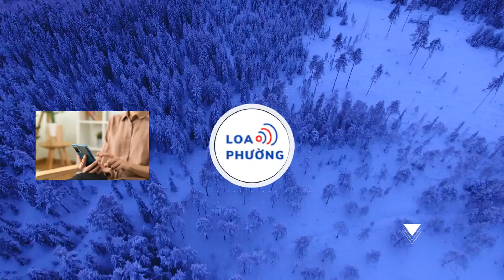Búp bê Hàn Quốc' Nam Gyu Ri tập gym, dạo biển tại Cam Ranh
Ca sĩ kiêm diễn viên Nam Gyu Ri dắt chó dạo biển, cho gà ăn ở Cam Ranh (Khánh Hòa). Hình ảnh về chuyến đi được cô đăng tải lên mạng xã hội.
Trên trang cá nhân ngày 14/5, Nam Gyu Ri - ca sĩ kiêm diễn viên được mệnh danh là "búp bê Hàn Quốc" nhờ diện mạo trẻ trung tại độ tuổi 40 - đăng loạt ảnh dạo chơi, thưởng cảnh biển tại một resort ở Cam Ranh (Khánh Hòa).

Đến nay 17/5, nữ diễn viên liên tục cập nhật chuyến đi, không ngại chia sẻ hoạt động nghỉ dưỡng cá nhân từ ngắm bình minh, tập gym, chơi bóng bàn cho đến dắt cún yêu đi dạo. Đáng chú ý là dòng trạng thái "나트랑 바다. 힐링 그자체" (tạm dịch: Biển Nha Trang. Tự chữa lành) của cô nàng.
Trong thời gian nghỉ dưỡng ở Nha Trang, Nam Gyu Ri diện trang phục khá đơn giản, thoải mái thích hợp dạo biển như đầm maxy, áo hai dây, quần short...

Fusion Resort Cam Ranh là khách sạn nữ diễn viên lưu trú khi ghé thăm Khánh Hòa. Cơ sở này nằm tại khu vực bắc bán đảo Cam Ranh, cách trung tâm thành phố Nha Trang khoảng 32 km. Giá phòng tại đây dao động 5,6-15,4 triệu đồng/đêm, tùy thuộc hạng phòng chic suite hay villa.
Hai thành phố của Khánh Hòa (Nha Trang, Cam Ranh) được lòng nhiều ca-nghệ sĩ xứ Hàn trong vòng 2 năm qua.

Trước đó, vào đầu tháng 5, nam diễn viên Park Hae Jin - tài tử Vì sao đưa anh tới - cùng khoảng 13 người bạn du lịch tại Nha Trang.

Park Hae Jin cùng nhóm bạn thường xuyên lui tới một phòng tập thể hình nằm trên đường Lê Hồng Phong, Nha Trang. Họ không ngần ngại cởi trần đi bộ tập thể dục, dạo biển và đường phố Nha Trang.
Hồi 10/3, dàn nam nữ chính bộ phim Cô đi mà lấy chồng tôi - Marry my husband đáp xuống tại sân bay Cam Ranh, bắt đầu kỳ nghỉ dưỡng tại một khu du lịch nghỉ dưỡng sang trọng nằm ở đảo Hòn Tre.

Đầu tháng 2, Sungchan, thành viên nhóm nhạc RIIZE, cũng âm thầm đến Nha Trang du lịch cùng gia đình. Sau đó, nam idol K-pop "đánh úp" người hâm mộ Việt Nam với loạt ảnh tại bãi biển Nha Trang.

Cuối năm 2023, "em gái quốc dân" Kim Yoo Jung, nữ chính trong siêu phẩm My Demon đã có chuyến làm việc kết hợp thư giãn tại khu nghỉ dưỡng 6 sao ở vịnh Ninh Vân (Khánh Hòa).

Từng chia sẻ với Znews, bà Nguyễn Thị Lệ Thanh, Giám đốc Sở Du lịch Khánh Hòa, cho biết địa phương đang đẩy mạnh đầu tư, phát triển kinh tế đêm tại khu vực bắc bán đảo Cam Ranh (nơi được dàn sao Hàn lựa chọn lưu trú nhiều).

Vào đợt lễ cao điểm 30/4-1/5 vừa qua, công suất buồng phòng tại Bãi Dài (khu vực Park Hae Jin lựa chọn lưu trú) và các khu nghỉ dưỡng khép kín ở các đảo được đông đảo du khách quan tâm, đạt khoảng trên 90%.